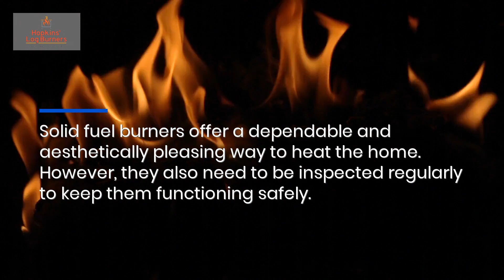Book HETAS Compliant Solid Fuel Burner Installation & Repair Services In Port Talbot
Hopkins Log Burners (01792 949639) is the #1 authority on solid-fuel heating in Port Talbot, and they want to ensure that your heating unit stays in working order with their premium annual inspection services.